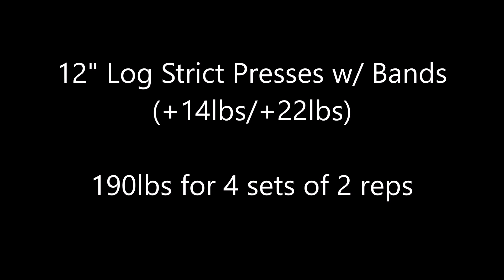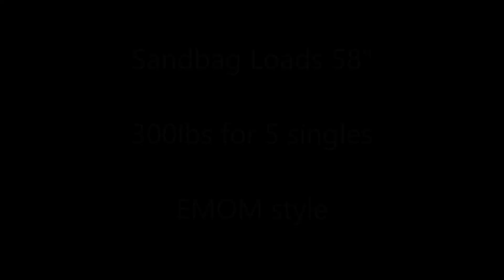Week 10 - 8/11/2024 - 8/17/2024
Workouts for 8/11/2024 to 8/17/2024. Day 1 started off with 12" log strict presses with bands (+14lbs/+22lbs). Worked up to 190x4x2 and then 190x5. Then paused chest supported barbell rows (2 second, straps). Worked up to 235x2x5. Afterwards was bench presses with chains (+22lbs). Worked up to 270x2x5. Finished up with band face pulls. Did abx2x20. Day 2 started off with 13" wagon wheel deadlifts (straps). Worked up to 495x5. Then step ups (18"). Worked up to 15'sx10/10. After that was single leg wall sits. Did bwx51/51 seconds. This was followed by crunches. Did bw+45x35. Finished up with paused hanging knee raises (1 second). Did bw+20x24. Day 3 started off with yoke (turf). Worked up to 700x50'. Then sandbag loads (58"). Worked up to 300x5x1 EMOM style. Finished up with prowler pushes (turf, 60 seconds rest). Did 195x5x50'/50' but forgot to hit record.